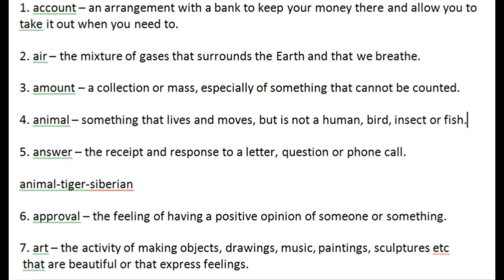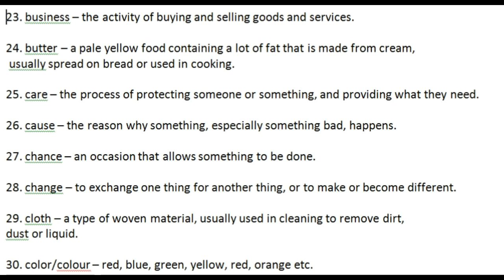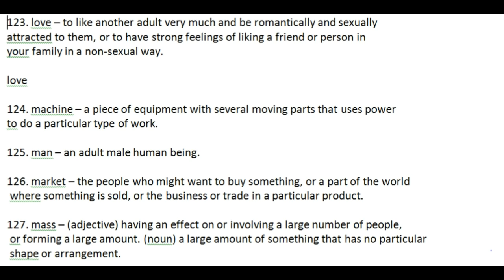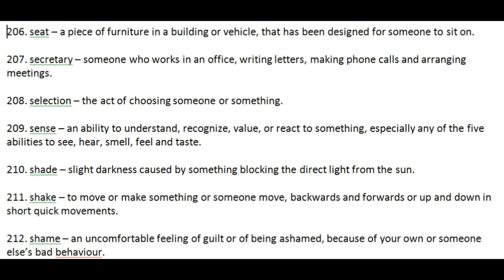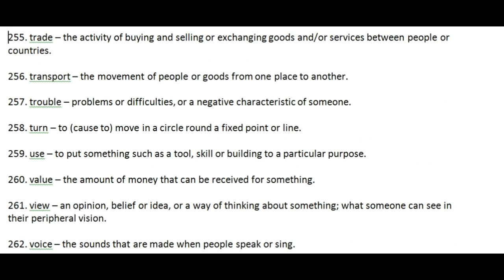Improve Your English Vocabulary to 80%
Learn these 280 most used words which will let you talk on almost any situation,
improve your English, talk like native, speak English properly.